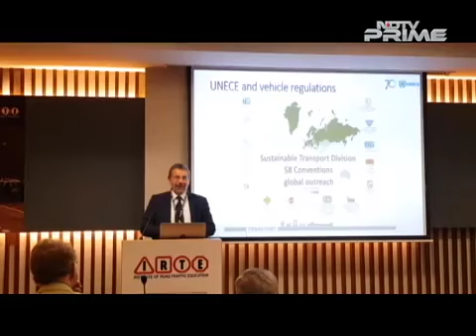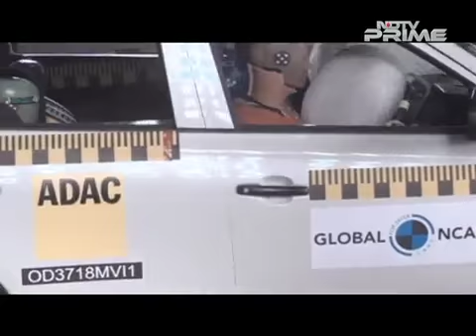NDTV feature on how Global NCAP campaigns for SaferCarsForIndia & helps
Looking back on our SaferCarsForIndia & StopTheCrash campaign launch in Delhi with this @carandbike feature, clearly demonstrating how safety technologies such as AEB, ESC & ABS for motorbikes can help avoid a crash.